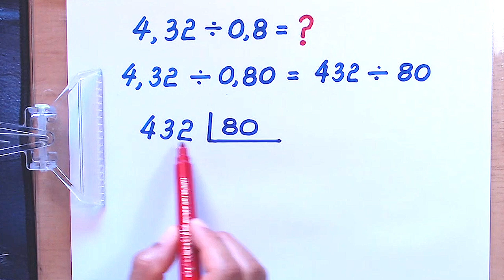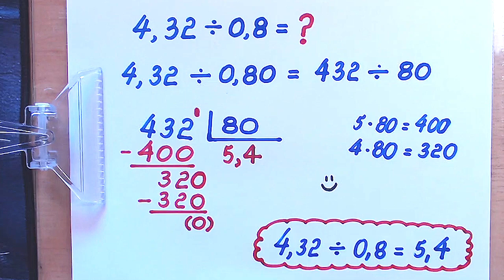DIVISÃO COM NÚMEROS DECIMAIS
Olá, amigos do meu canal no YouTube. Eu sou o professor Demóclis Rocha e, neste vídeo, apresentarei uma divisão com números decimais 4,32 dividido por 0,8.

CÂMERAS

MICROFONES